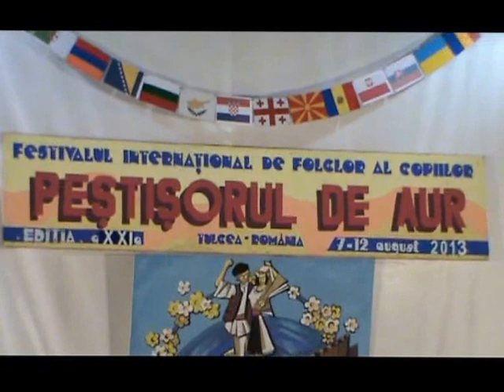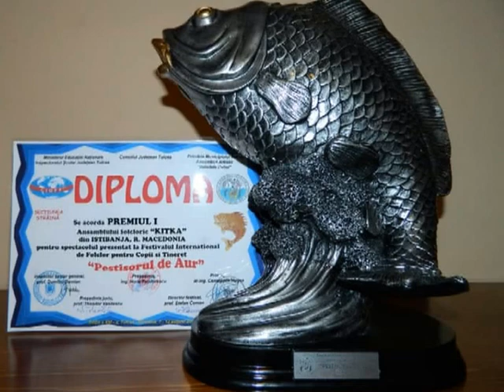Gala nastap na FA"KITKA"-Istibanja na MFF "Zlatna ripka-2013" vo Tulcea-Romania